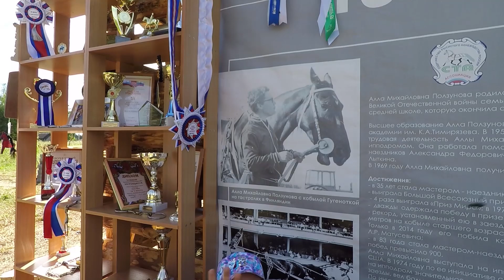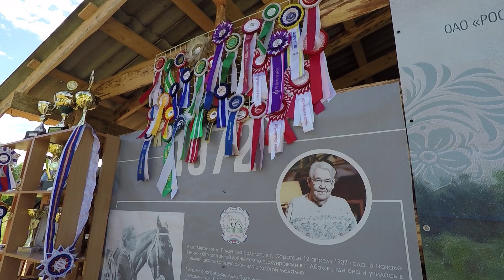2022/06 – Лошадь – русская душа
В один из июньских дней в селе Троицкое было оживлённо. Привычную тишину одного из красивейших мест Ильинского сельского поселения нарушили топот копыт и звон колокольчиков. Зрителями шоу Орловских рысаков стали местные жители и гости – блогеры и федеральные туроператоры.